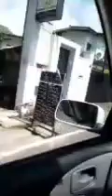Road trip/Happy poppy panda 🐼 show 🚗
colombo road trip#journey night road#panadura#journey#srilanka tours driving# 🇱🇰 tours galleroad travel travelling vehicles galupara Asian country #